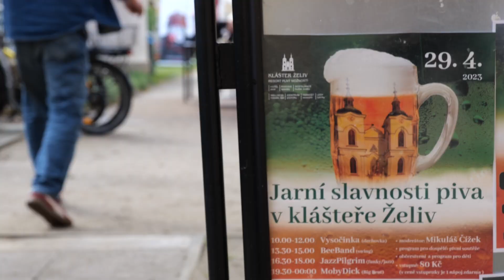Jarní slavnosti piva v areálu želivského kláštera - BeeBand, JazzPilgrim, MobyDick, pivní soutěže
Navzdory aprílovému počasí se o posledním dubnovém víkendu v areálu želivského kláštera sešlo několik desítek návštěvníků.
Během dnes se konalo hned několik pivních soutěží, jako například hod sudem do dálky anebo soutěž v pití piva.
V Resortu Klášter Želiv se konají i další akce, více informací se návštěvníci dozví na webových stránkách